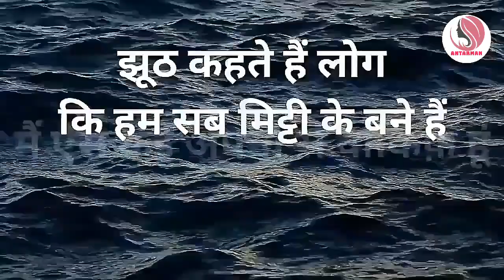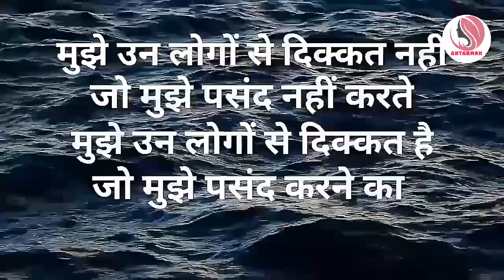सच्चे और अच्छे लोग हमेशा परेशान😢💝..||Powerful motivational speech hindi video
सच्चे और अच्छे लोग हमेशा परेशान ही रहते हैं||Powerful motivational speech hindi video Subscribe antarman to get more videos like this in future antarmanmotivation motivationalspeech motivatinalvideo motivationalthoughts motivation hindimotivationalvideo hindimotivationalspeech This channel is about motivational speech and energetic quotes to motivate you to work hard in life and face all the challenges. Student will also get study tips and inspiration in my videos. Change your life with best motivation and fill your life with positivity. Thankyou💐💐💐💐💐💐💐